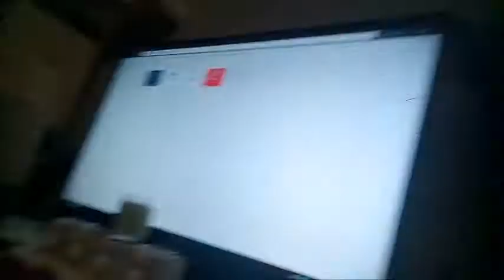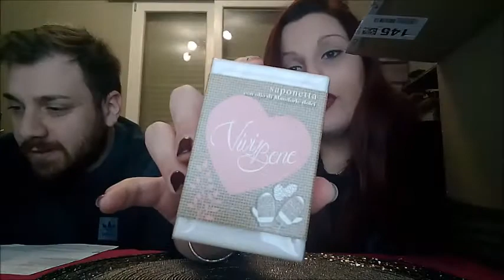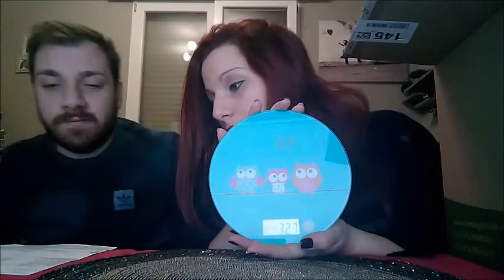UN PACCONE DA BOTTEGA VERDE...BUON NATALEEEEEEEE